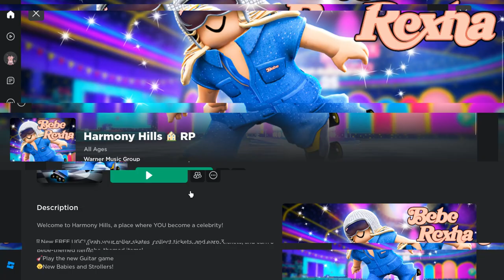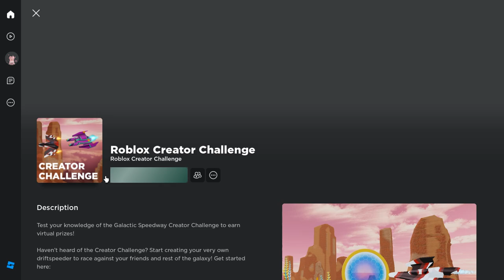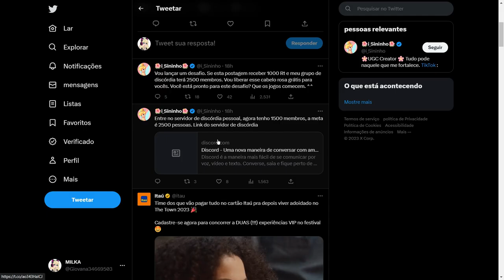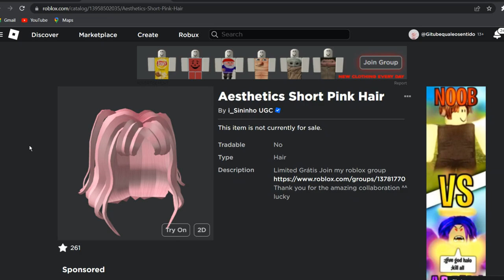CORRAA!! 10 NOVOS ITEM GRÁTIS NO ROBLOX ! 🤩💖[ ATUALIZADO ]-Milka Games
CORRAA!! 5 NOVOS ITEM GRÁTIS NO ROBLOX ! 🤩💖[ ATUALIZADO ]-Milka Games
inicio: 00:00
item 1: 00:27
item 2 e 3: 02:40
item 4 : 03:19
item 5: 4:42
item 6: 5:18
item 7 e 8: 5:56
item 9: 6:15
Cabelo Limited Grátis no Roblox: 7:02
Mostrando o cabelo limited grátis: 8:46
final do video: 09:50